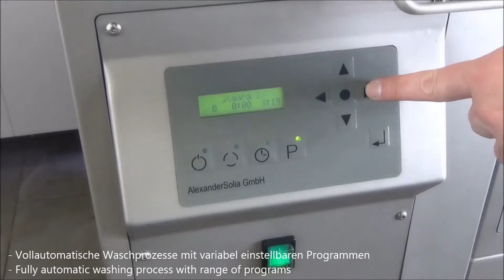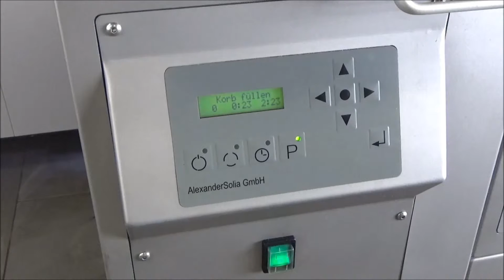Wasch- und Schleudertechnik für Salat und Gemüse - SWA 100 - Kopfsalat waschen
Mit den Maschinen der SWA Familie wurde eine
Reihe hochwertiger Salat- und Gemüsewaschvollautomaten
entwickelt. Der innovative vollautomatische
Waschprozess garantiert bei variablen Programmen
eine vielseitige und schonende Behandlung des
Waschgutes wie Salaten, Gemüse oder auch Obst.